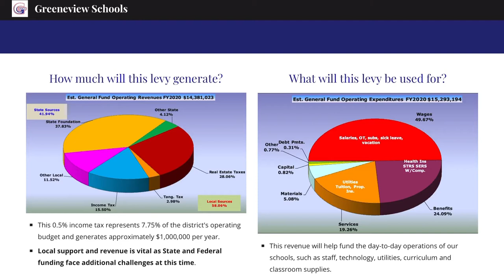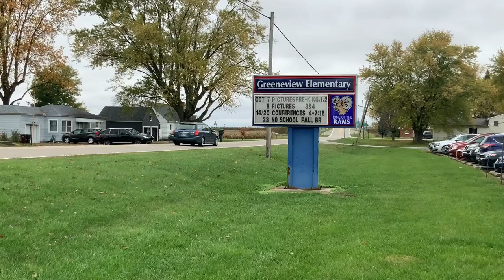Greeneview Local Schools approves permanent levy, treasurer thanks community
Residents of Greeneview Local Schools voted to permanently renew a 20-year-old tax levy on Tuesday's ballot. Unlike most school districts, the 0.5% levy will use income taxes instead of property taxes to fund things like teachers' salaries and benefits, utilities and supplies.